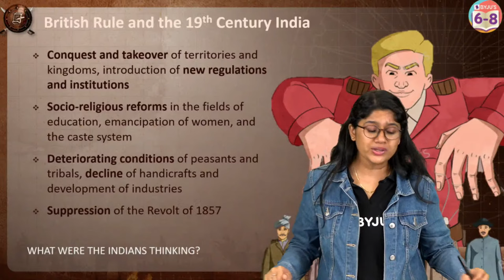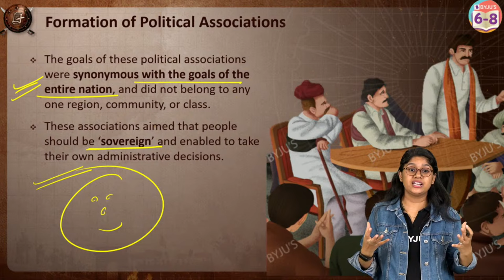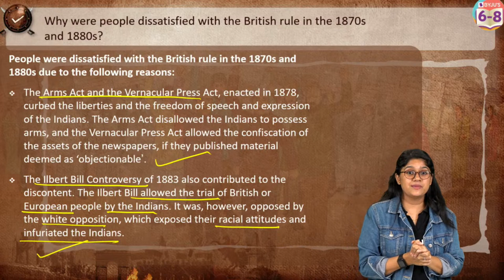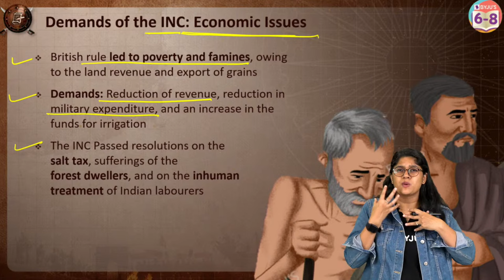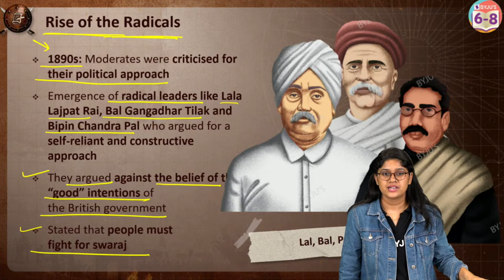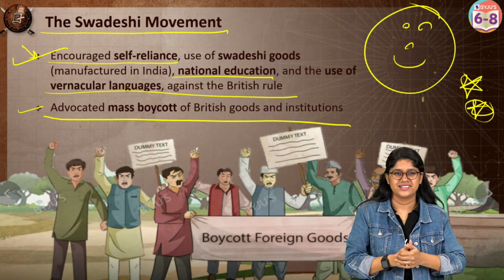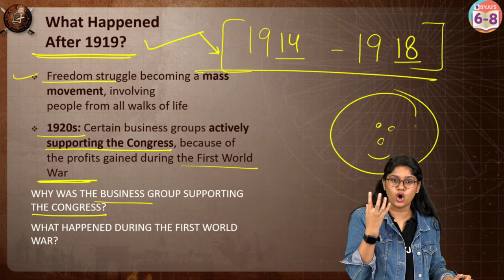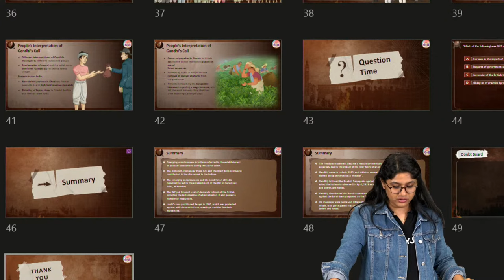The Making of the National Movement Class 8 History Chapter 11 in One Shot | BYJU'S - Class 8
Hello Kids!!...

🔷 We are coming LIVE on the 15th of Jan at 12:30 PM with a session on "Last 30 Days Roadmap to score 95%+ in Class 10 Boards 2022" with Khusbhu Ma'am and Kriti Ma'am

"Welcome to our new series, ""BYJU'S Champions"". In this series, our top teachers will cover all the chapters in Class 6, 7, and 8 syllabi in detail. In this session, Ankita ma'am will cover the Class 8 NCERT Chapter 11, 'The Making of the National
Movement: 1870s--1947'. So, what are you waiting for? Join the session to learn about rise of political associations in British India. You will also learn about the formation of Indian National Congress, the partition of Bengal and the advent of Gandhi. We at BYJU's always strive to give you the best. Add this video to your study plans to amplify your chances of scoring well in the exams! "

🔷 Enter India's Biggest Quiz Competition on YouTube 👧👦- BYJU'S Quiz Masters :bulb